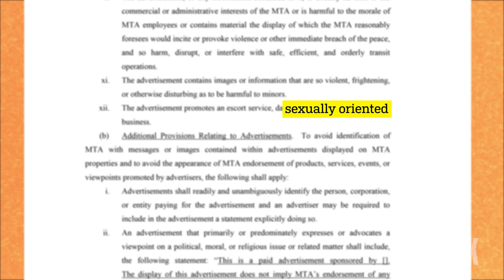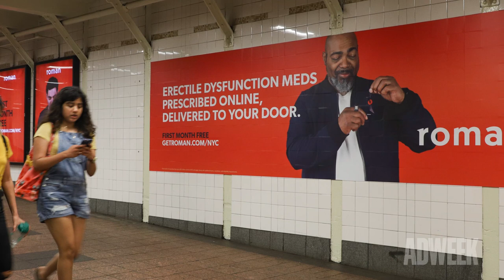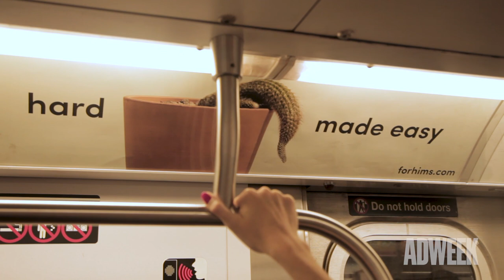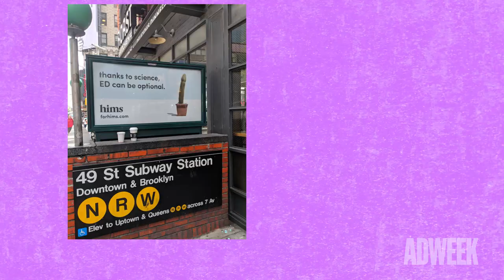Adweek Originals: Why Some Subway Ads Are Accepted, and Others Rejected